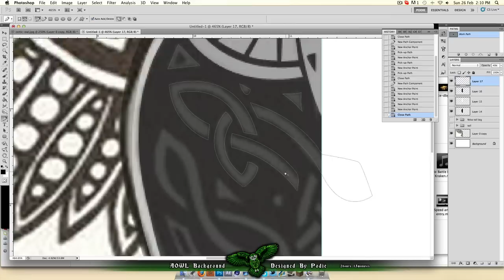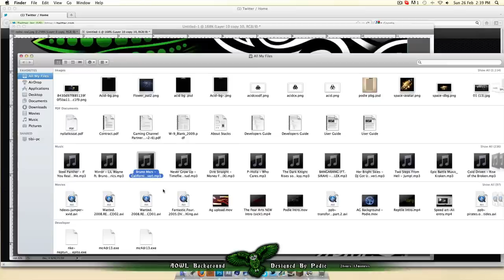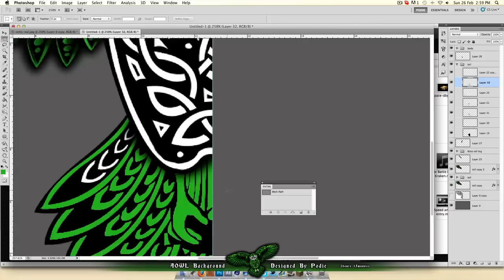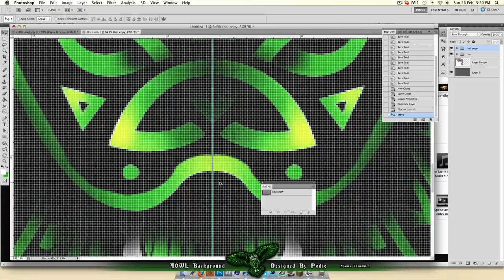AOWL Background - Podie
Yo guys as you can see i made this background for AOWL who is an awesome mixer !!! ( go check him out ) . This whole speedart/project took me 2 hours and 15 mins so i would appreciate if u guys press the like button :) never made stuff like that but i think the outcome is pretty sexy haha :) i hope you like the speedart , if u do pls like and comment :):)